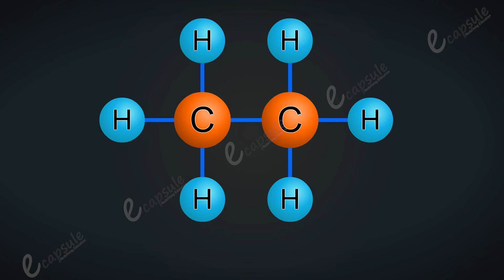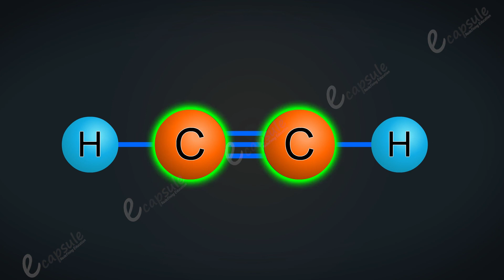Saturated & Unsaturated Compound (সম্পৃক্ত ও অসম্পৃক্ত যৌগ)-Class X (Demo)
Class X- Saturated & Unsaturated Compound (সম্পৃক্ত ও অসম্পৃক্ত যৌগ) - Demo